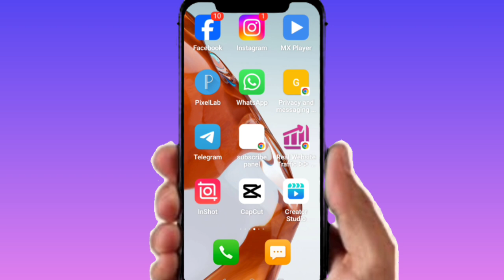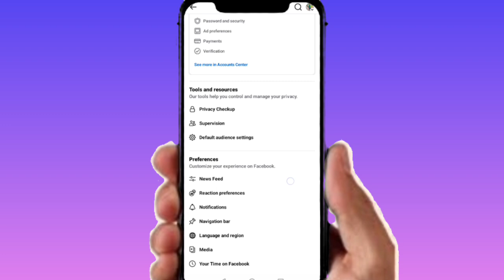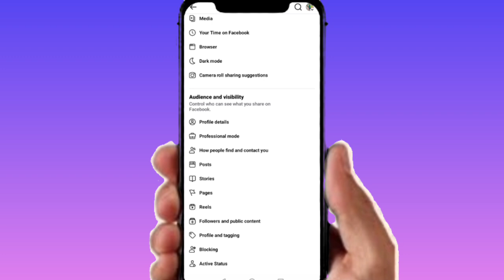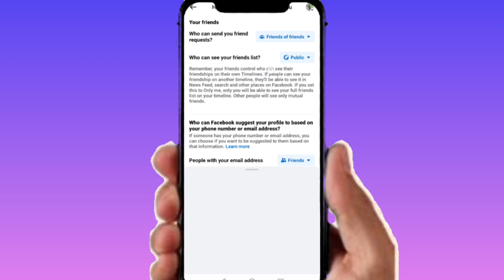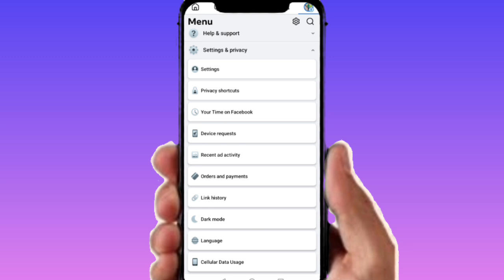Facebook पर follow बटन कैसे लगाये | facebook par followers कैसे बडा़ये | fallow batan कैसे लगाये